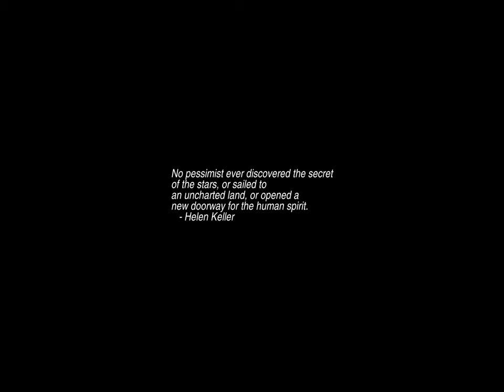Sunrise Time-lapse: Sunday, January 22, 2023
On this day:
   Sir Francis Bacon born, 1561
   British colonists reach New Zealand, 1840
   Sam Cooke is born in Chicago, 1935

Today's random fortune, quote, or snark:
Be careful of reading health books, you might die of a misprint.
        -- Mark Twain